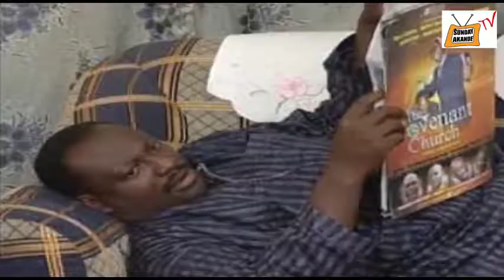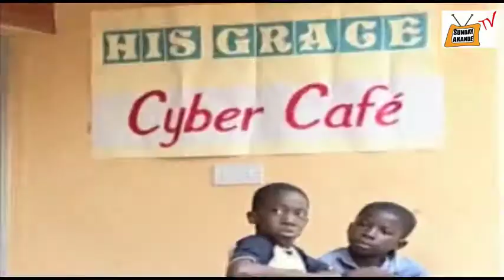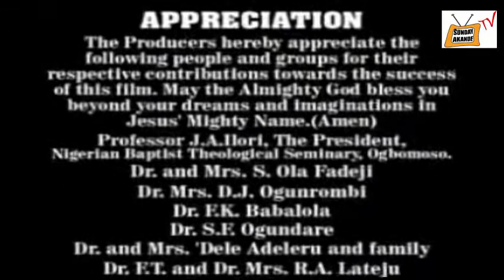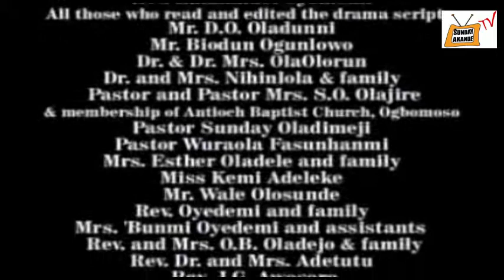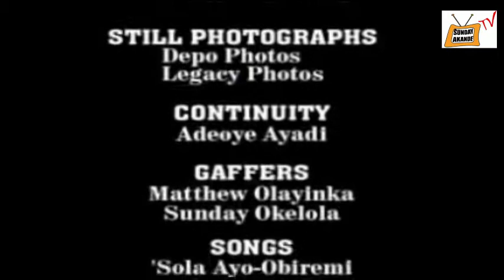THE BEST BOOK Part 2 - latest Christain movies 2021 - Gospel films - Nigeria Christian movies 2021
watch this powerful movie - Latest Christain movies 2021 new release today - THE BEST BOOK - new Gospel films 2021 latest this week